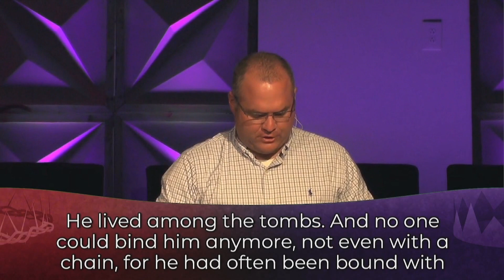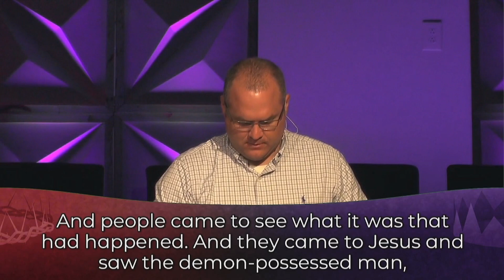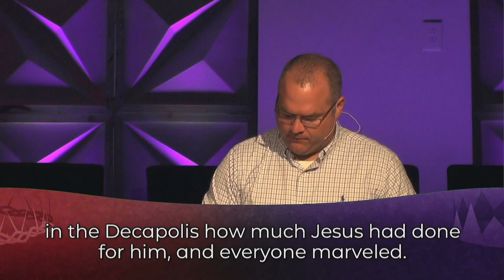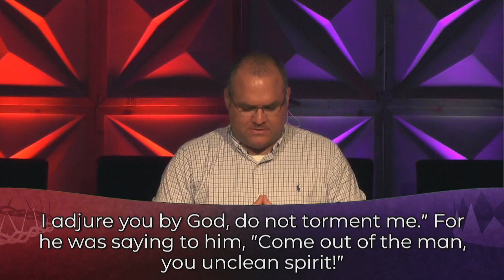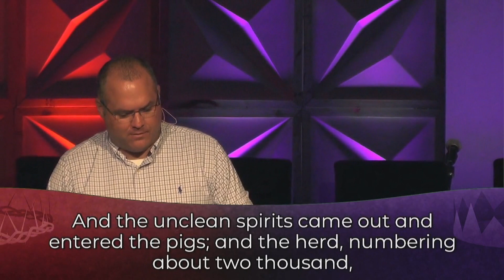Mark: Demon Be Gone